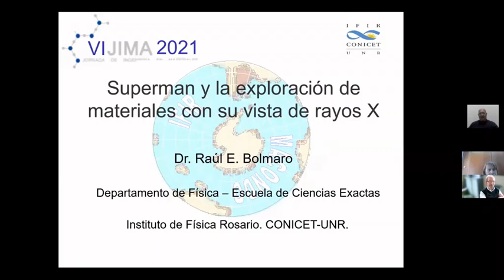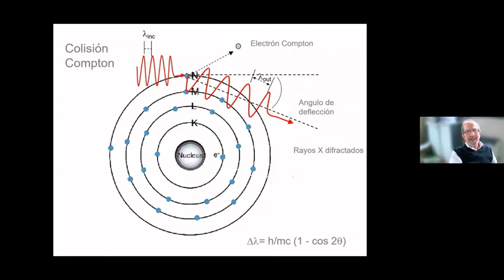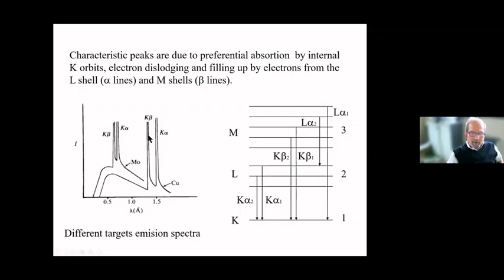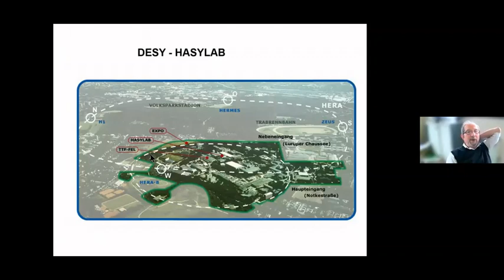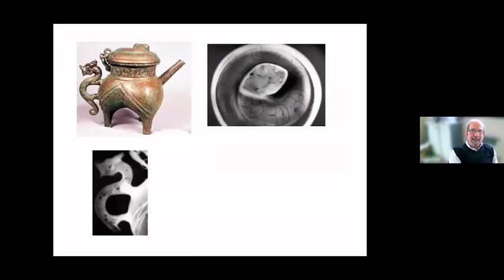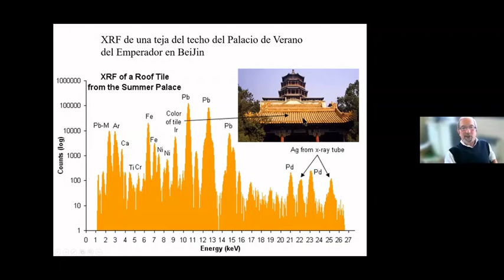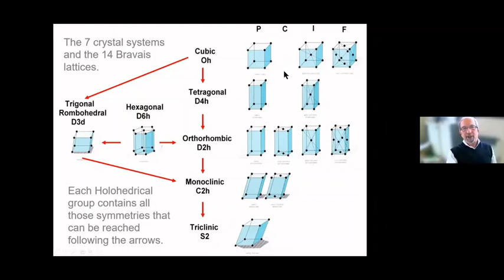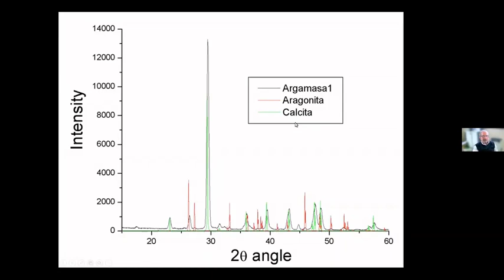XI JIMA 2021 Superman y la exploración de materiales con su vista de rayos X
Raúl Bolmaro CONICET - UNR